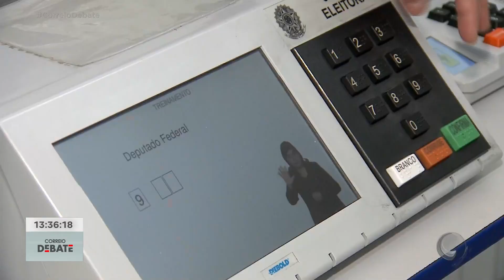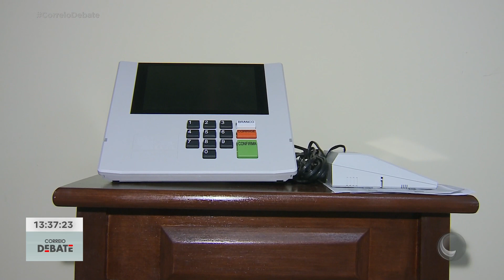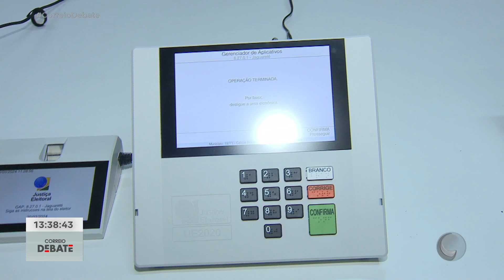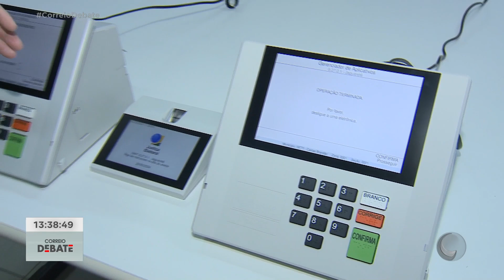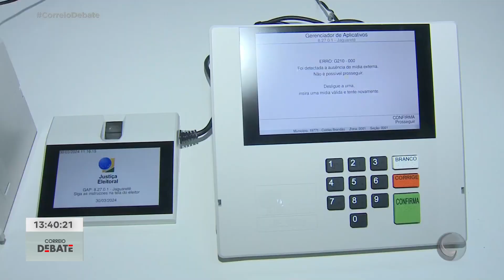Em outubro deste ano serão usadas aqui na Paraíba, mais de 4 mil novas urnas eletrônicas.